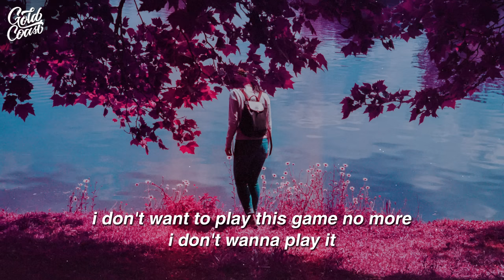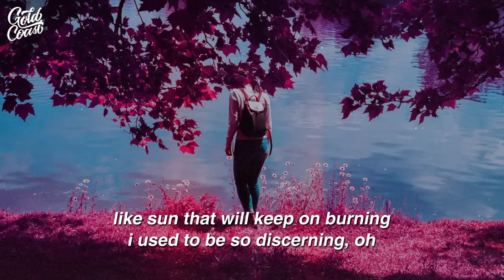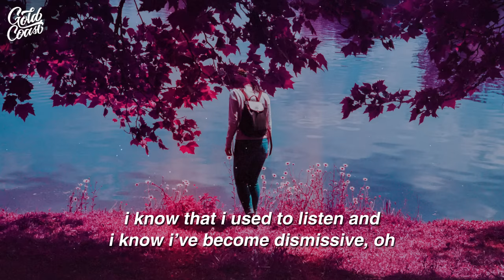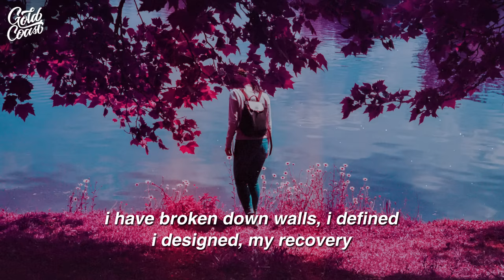James Arthur - Recovery (Lyrics)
Stream James Arthur - Recovery (Lyrics)

• Lyrics

I don't want to play this game no more
I don't wanna play it
I don't want to stay 'round here no more
I don't wanna stay here
Like rain on a Monday morning
Like pain that just keeps on going on

Look at all the hate they keep on showing
I don't want to see that
Look at all the stones they keep on throwing
I don't want to feel that
Like Sun that will keep on burning
I used to be so discerning, oh

In my recovery
I’m a soldier at war
I have broken down walls
I defined
I designed
My recovery

In the sound of the sea
In the oceans of me
I defined
I designed
My recovery

Keep soaring
Keep song-writing
Keep soaring
Keep song-writing
My recovery

And I can hear the choirs keep on singing
Tell me what they’re saying
And I can hear the phone
It keeps on ringing
I don’t want to answer
I know that I used to listen
And I know I’ve become dismissive, oh

In my recovery
I defined
I designed
My recovery

I defined
I designed
My recovery

Keep soaring
Keep song-writing
Keep soaring
Keep song-writing
My recovery

In my recovery
I defined
I designed
My recovery

I defined
I designed
My recovery

Keep soaring
Keep song-writing
Keep soaring
Keep song-writing
My recovery

Keep soaring
Keep song-writing
Keep soaring
Keep song-writing
My recovery

Keep soaring
Keep song-writing